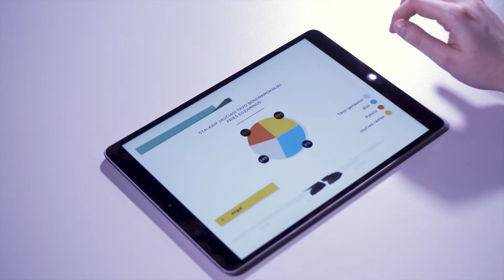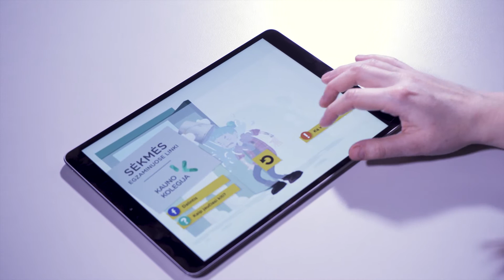University of Applied Sciences - Moodmeter (Nuotaikometras)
A funny interactive choice game for school graduates. The game presents a choice of how to approach the exam session & allows the students to share their result on social media.